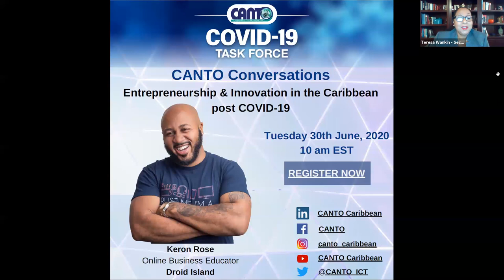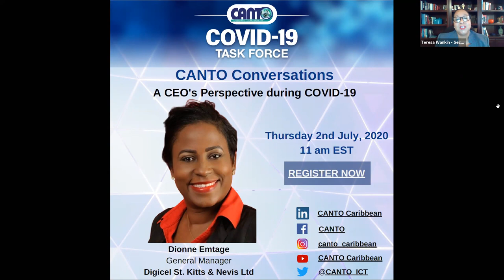CANTO Conversations-Entrepreneurship & Innovation in the Caribbean post COVID-19-Mr. Keron Rose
This week we delve into the best practices,software and key values of entrepreneur to be successful in the digital age.